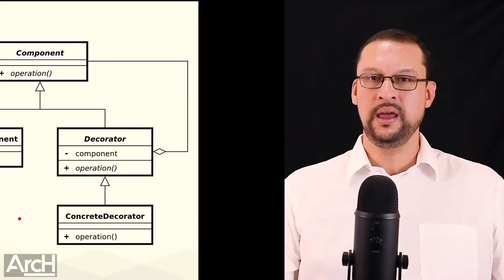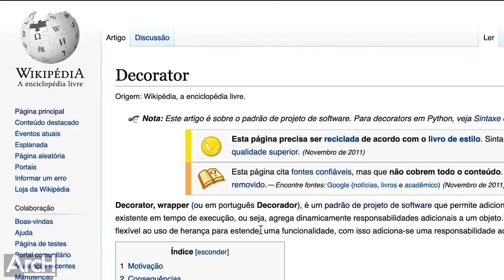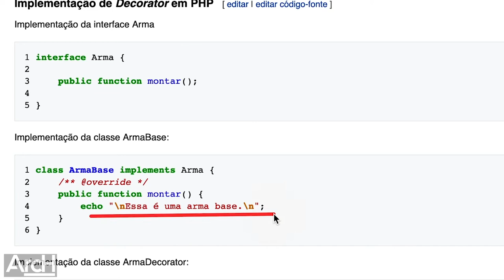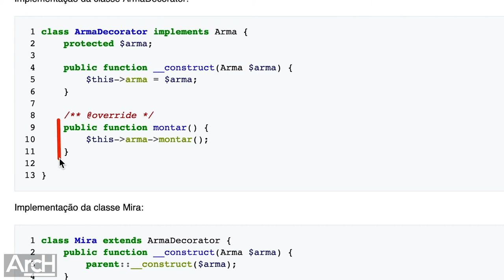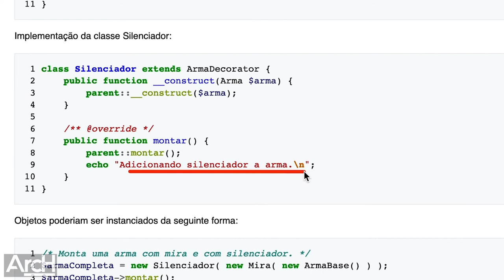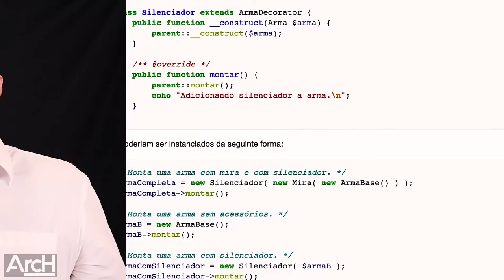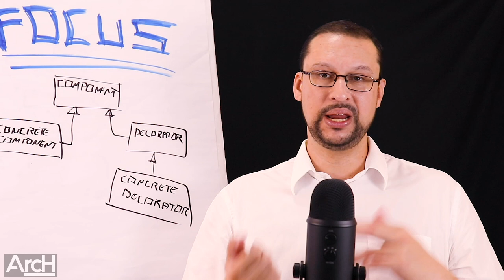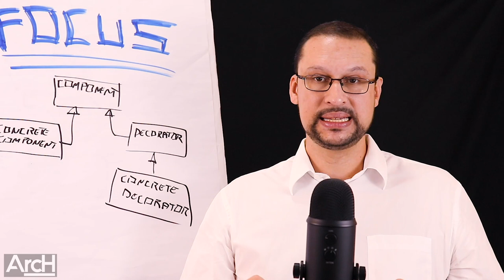Usando a herança de forma diferente com o pattern Decorator (GOF)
No conteúdo de hoje vamos mostrar como usar heranças encadeadas de forma efetiva e economizando objetos e simplificando problemas de negócio fazendo uso do padrão de projetos Decorator do GOF.

O conteúdo explora um exemplo do padrão de projeto decorator fazendo uso de PHP direto no portal da Wikipedia.